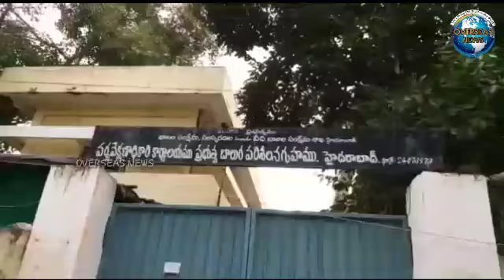Eleven Juveniles Escape from Home in Hyderabad, one Traced | Overseas News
The Eleven Juveniles Escape from Home in Hyderabad, one Traced